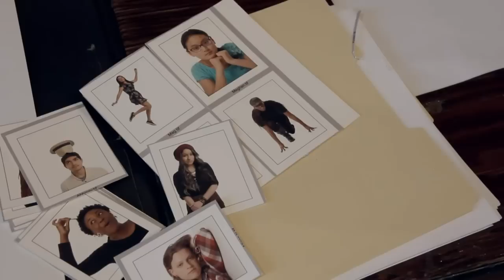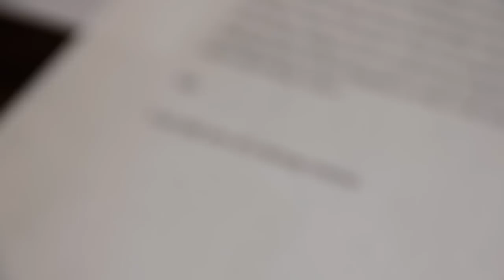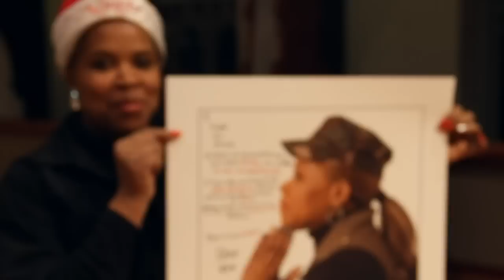imagINe project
The imagINe project was created from a Community Development Grant to offer faculty, staff, and students an opportunity to use their voices to inspire others about the impact each of us can make in the world. The project provides a glimpse into the hearts and minds of the individuals who make up the Swarthmore community.